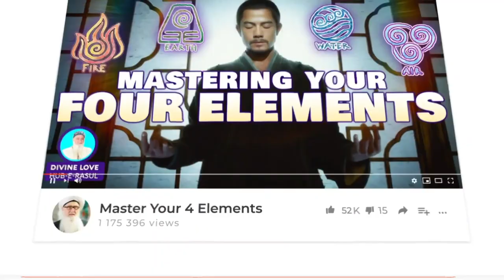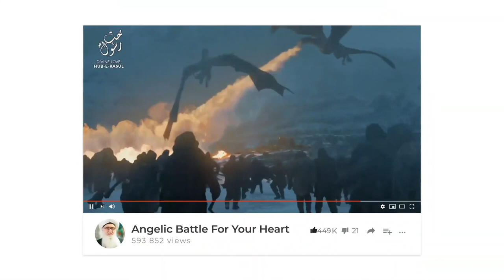5G Energy Attacks Against Humanity by Malignant Jinn Demons Sufi Meditation Center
5G Covid-19 Satanic Energy Attacks Against Humanity by Malignant Jinn Demons

Every successive introduction of new technologies, had profound physiological effects on mankind.  Does modern technology make use of Jinn power- which is known to cause extreme sicknesses and diseases in humans.  Every illness is considered a form of negative energy in spirituality. It can be removed by the uses of sound energy at certain frequencies (zikr).

Video Chapters :
00:00 To understand what’s taking place you must understand the reality and movement of energy
01:26 Negative energy is trying to overtake mankind and when it comes to close they become diseased
02:55 The pandemic isn’t a sickness, these are the devil and marada (malevolent jinn) armies of Dajjal (man of deceit)
04:00 Jinn are an electrical energy and are enslaving mankind through their technologies
05:17 To increase their movement upon earth now they’re releasing 5G which will be devastating
06:20 People are stuck on the form but forget that sound is what controls the form
07:30 Last days battles through sound machines
08:40 It’s not a machine but devils facilitating themselves through a physical modality
09:05 False frequencies shatter in the presence of Prophet ﷺ! Make salawat so he ﷺ accompanies you
13:03 Don’t have fear! Make the madad to call the energy of these powerful souls
16:48 Grey will disappear and the black and white will make itself clear through the isolation
20:02 No one walks the centreline! Those in the middle will be overwhelmed by negativity
23:31 In this battle against negativity we can’t build our energy by ourself! Call upon their madad
24:30 Without that love the frequencies they’re releasing will burn and disease people
25:20 The cause and nature of diseases are the attacks of energy beings
26:08 Accept your weakness and take a path of humility, ask for spiritual support from these souls
27:35 An energy battle is what’s coming. Hold tight to your Shaykh and reach to Prophet ﷺ to survive
29:06 Show your love to Prophet ﷺ by giving everything for his love and honour
29:59 The advent of electricity and all its related technology was the jinn world coming to enslave
32:00 If you understand every sickness is an energy, every remedy would have been a zikr/sound